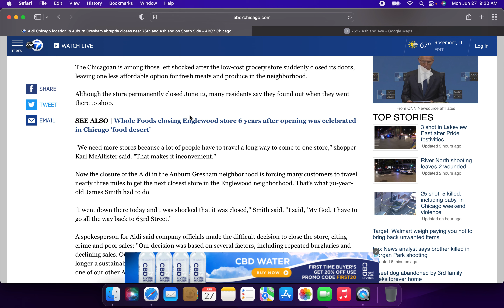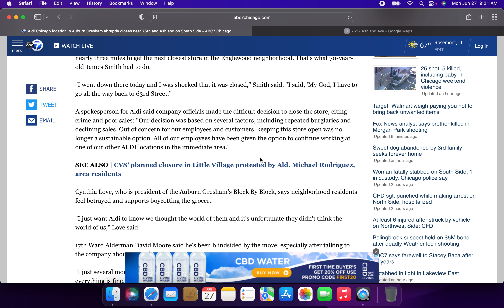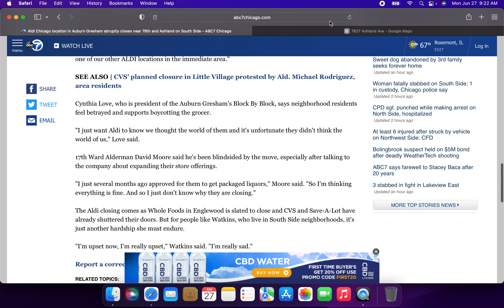ALDI Closed 76th Street South Side Chicago, Illinois Locations on Monday June 6th 2022